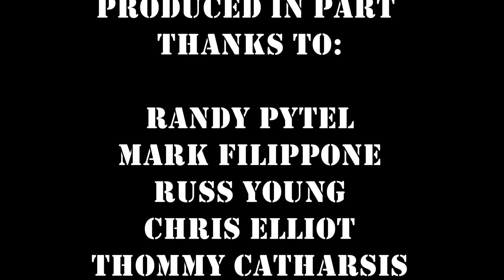Pablo Looks Back - Tin Hat Trio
This group and this piece of music in particular were hugely important to me while I was in college, and I urge you to seek out the original recording.  This arrangement is pretty straight forward for the most part, with a tremelo plucking technique I've been working on included as well.